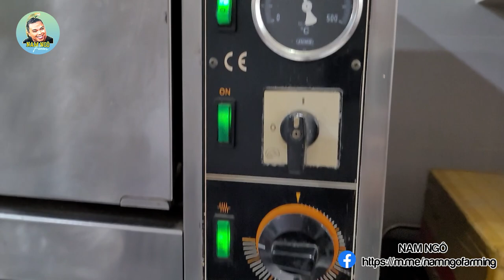Tự Làm Pizza Chuẩn Vị Ý Dưới Sự Hướng Dẫn Của Anh Hải | Nam Ngô